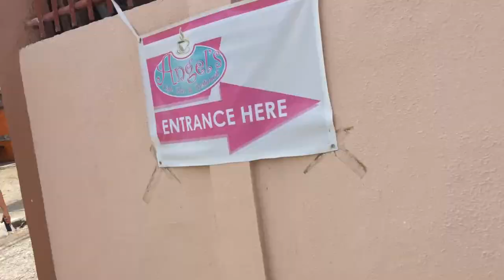Neneng B the vlog!!!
try mo!